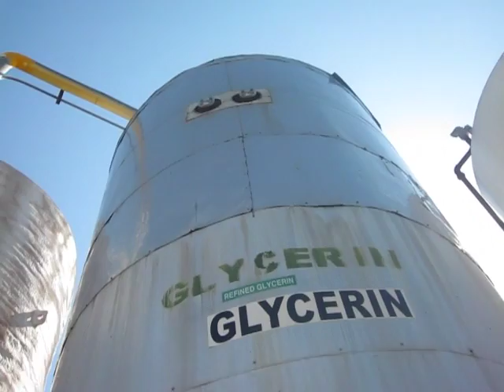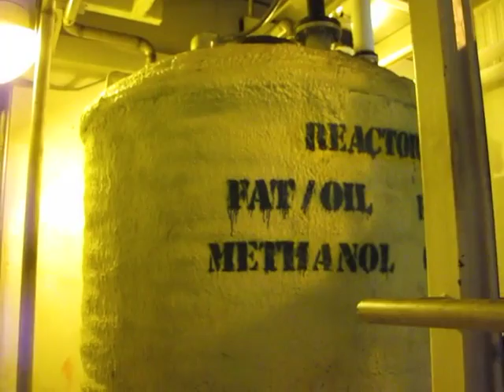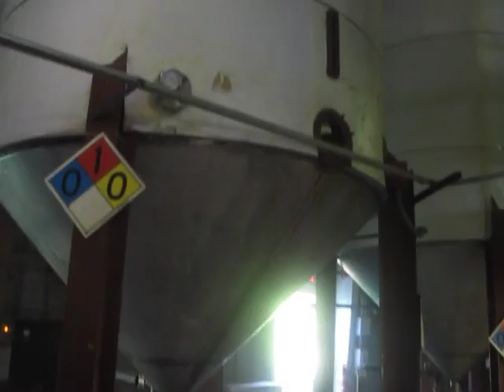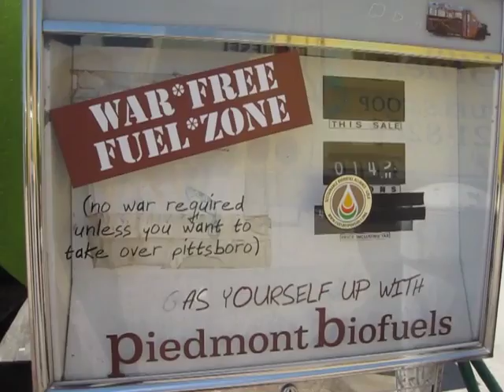Piedmont Biofuels (stfr)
A short video about a community scale industry that produces biodiesel on a land dedicated to green activities. It raises questions about the allocation of energy in a post oil world.